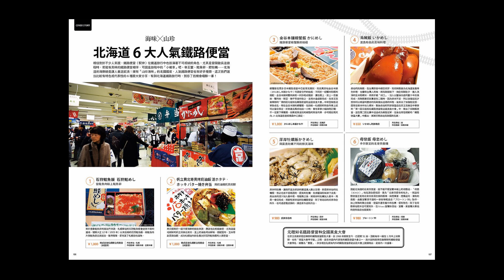【雜誌簡介】asleisure旅遊雜誌2016年05月‹北海道鐵道大全›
熊出沒！北海道鐵路大全
✍台灣鐵道迷對北海道車站的熱愛
相較於日本其他地方，北海道鐵道相對老舊，更新也較慢，但這種單線、未電氣化的鐵道，加上自然懷舊的氛圍，反而讓台灣鐵道迷趨之若鶩。

前任中華民國鐵道文化協會副會長 古庭維 先生，他提到北海道的鐵道雖不像日本其他地方那麼多樣與新奇，但也正是它特有的舊與杳無人煙，讓鐵道迷趨之若鶩。因為北海道地廣人稀，一條路線可以經過山岳、濕地、流冰……等特殊景觀，即便廢棄了，一樣維持那麼地好。

根據 根室市観光協会 熊谷先生提供的最新消息，今年3/26 花咲站 即將廢站，也就是說北海道無人站，又要多一個點了，說起無人祕境車站，北海道當之無愧。此外，鐵道博物館、廢線運轉體驗、絕景列車、特別企劃列車，再加上各站代表歌曲、鐵道便當、集章……等等，讓本期的封面故事，充滿濃濃北海道鐵道風情。

雜誌持續進步的腳步從不停歇，本期就各專欄版型、字型、風格等，作更細緻的蛻變與進化，一切只為了讓讀者有更舒適與饒富趣味的閱讀感受。

議題方面，也將陸續邀請大師專家，對各期主題作深入淺出的探討，以及第一手的實況報導。

正如本期名人會客室 劉育東 教授對於旅行的體會：「每次旅行過後，回歸現實生活完全是開心的，因為我有過足想過的生活。我很甘願再回來輕鬆面對忙碌的工作，同時期待下一次的旅行。」假設還有20年的時間能夠自在旅行，他打算一年花上一至三個月，待在一座城市慢活體驗，隨心享受快意人生。

你呢？還在猶豫是否踏出屬於自己不一樣的旅程？如還沒頭緒，先打開飛鳥旅遊雜誌，看看新鮮的議題，聽聽名人專家的體驗；就算心中已有打算，更不能錯過裡頭精彩的話題以及豐富的旅遊資訊，相信能激發出不一樣的火花。旅行的感動，常常來自與陌生環境的相遇與觸動，像詩、像畫，或像是戀人般的絮語，等著您來探尋。

♕誠品．金石堂…等各大書店好評熱銷中
♕若有各期雜誌訂閱需求，歡迎來電洽詢